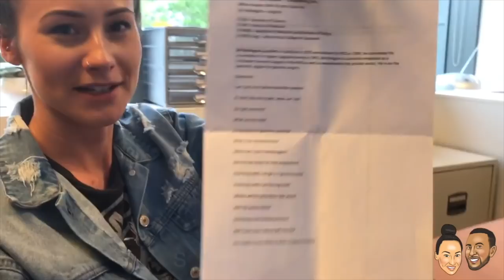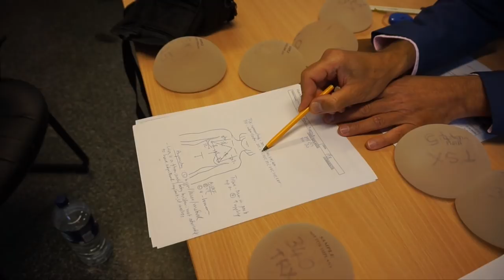BOOB JOB | FIRST CONSULTATIONS | TRYING IMPLANTS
This is the start of my boob job journey ! I tried to vlog as much as I could before the actual operation (which I'm going to upload in the next few days).

FAQ:

Which company did you use?
Transform Cosmetic Surgery Group Content for over 18’s
Who was your surgeon?
Dr Clarke
What size CC did you get?
340cc TSX over the muscle.